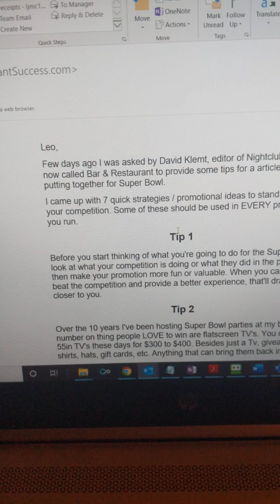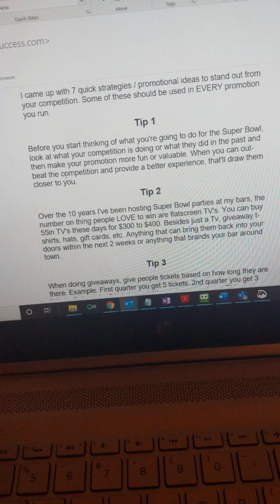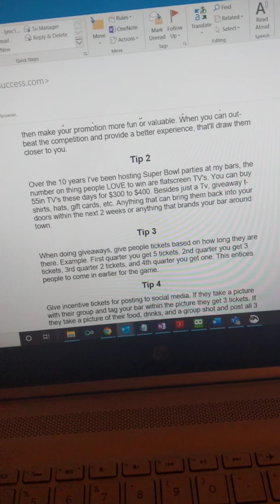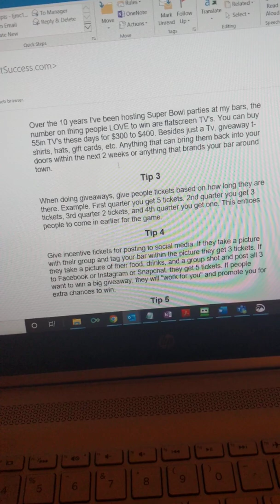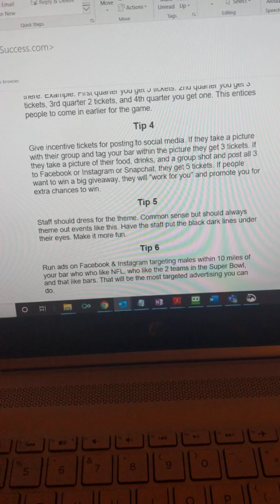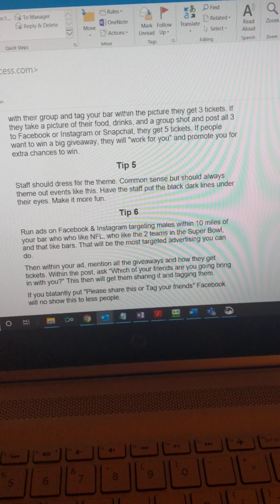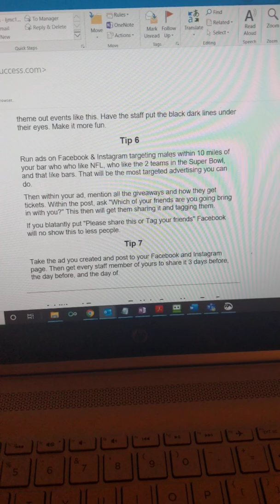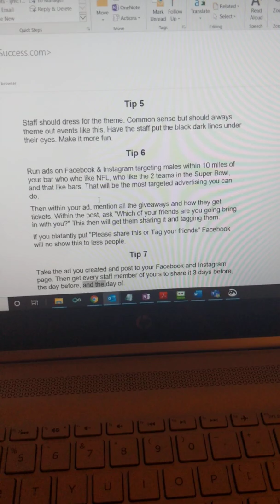7 Tips para preparar tus promociones de tu evento de Super Bowl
7 estrategias rápidas / ideas promocionales para destacarse de su competencia. Algunos de estos deben usarse en CADA promoción que ejecute.